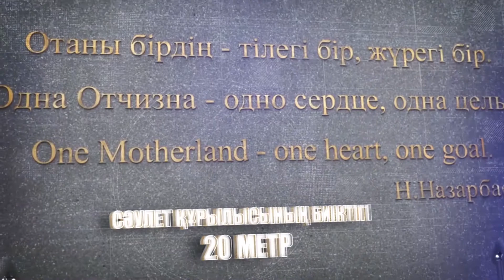Мәңгілік ел аркасы